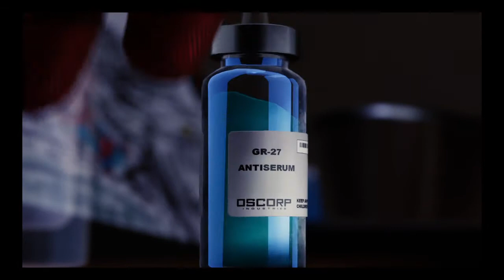Marvel's Spider-Man_20220714183300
I beat Spider-Man!